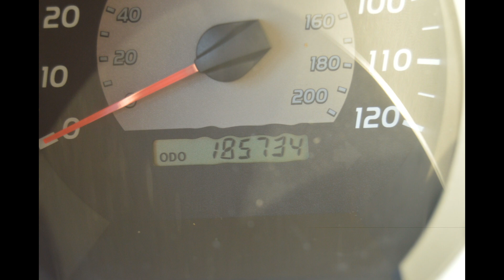2006 TOYOTA TACOMA CREW CAB SR5 TRD OFF-ROAD 4.0L V6 4X4 1 OWNER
2006 TOYOTA TACOMA CREW CAB SR5 TRD OFF-ROAD 4.0L V6 4X4 1 OWNER

***CARFAX 1 OWNER CLEAN CARFAX***FULL SERVICE HISTORY AT LOCAL TOYOTA STORE***
***NO ACCIDENTS***LOCAL 1 OWNER NO RUST***4X4 CREW CAB***4.0L V6***

***SEE CARFAX HISTORY REPORT FOR DETAILED 49 SERVICE RECORDS AT LOCAL TOYOTA STORE***